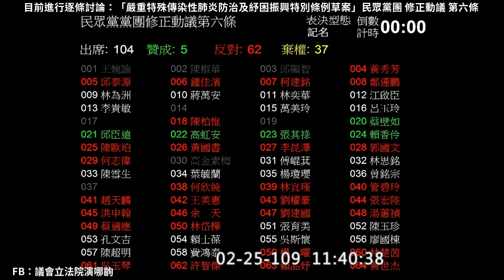2020 02 25 武漢肺炎特別條例 逐條討論 民眾黨 第6條 修正動議（拒絕前往疫區工作之退避權） 賴香伶 【立法院演哪齣？】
民眾黨黨團 第6條 修正動議（拒絕前往疫區工作之退避權）
賴香伶 職安法18條 跨境企業 契約協商冷凍期
洪申翰
贊成五票
反對62票（民進黨團、陳柏惟）
棄權（國民黨團）
時代力量、林昶佐未投